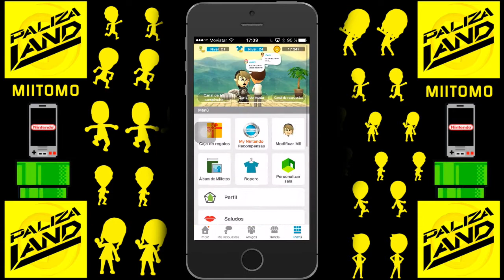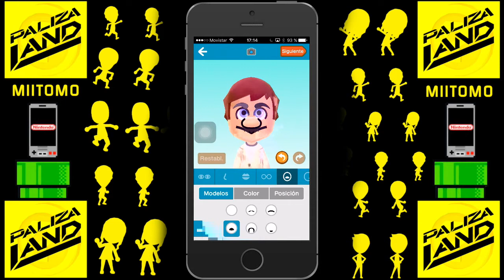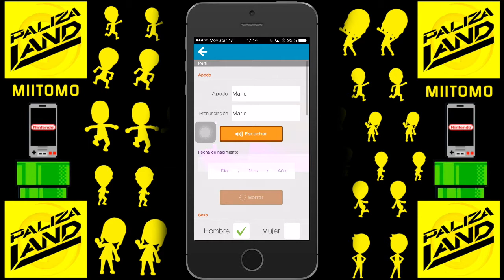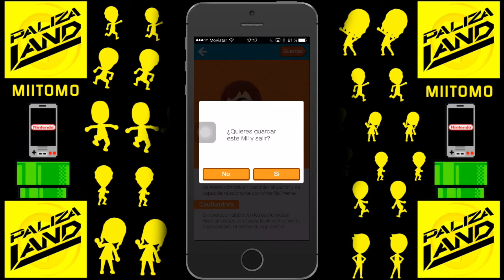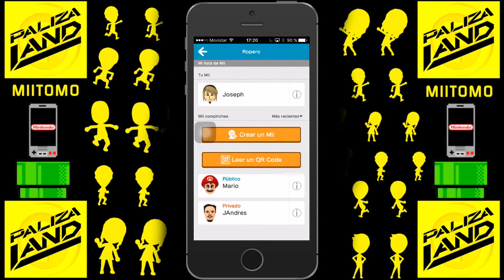Tutorial Miitomo : Como crear a Mario / How To Create Mario